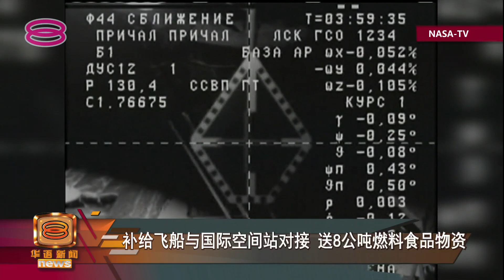【世界百态】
【塔尔火山蠢蠢欲动 警戒升至3级民众撤离】

【体积仅16分之1 迷你自由女神亮相展出】

【警方销毁数公吨酒精毒品 现场黑烟弥漫】

【听音乐肉质更鲜美? 主人找乐手对牛弹琴】

【补给飞船与国际空间站对接 送8公吨燃料食品物资】